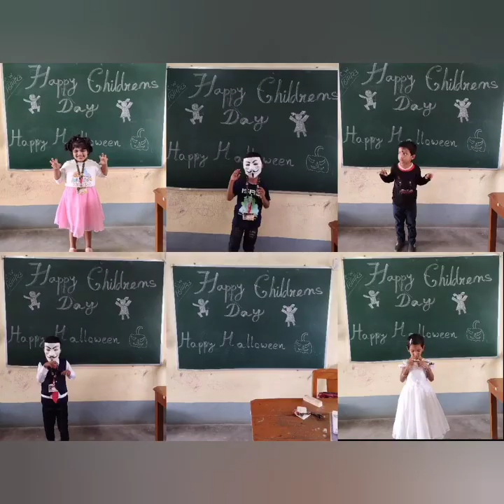Childrens Day and Halloween party at JRS Public School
Spooktacular Celebrations and Endless Joy at JRS Public School CBSE! 🎃👻
Our Children's Day and Halloween Party brought out the creativity in our students as they donned fantastic costumes and immersed themselves in a day filled with laughter, fun activities, and unforgettable memories. 🎉🧡